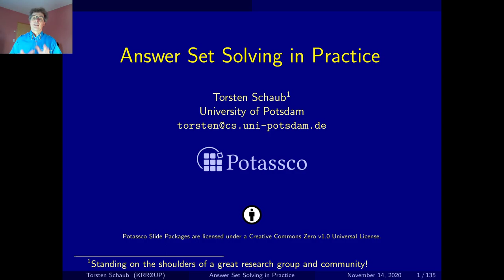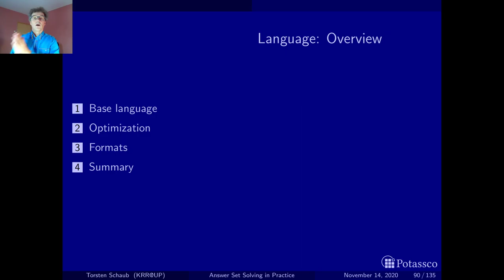Answer set solving in practice, language, introduction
This section tells you about ASP's language constructs and formats :) Enjoy!